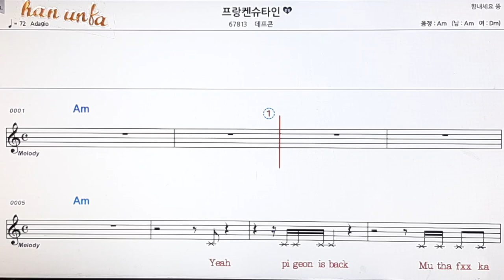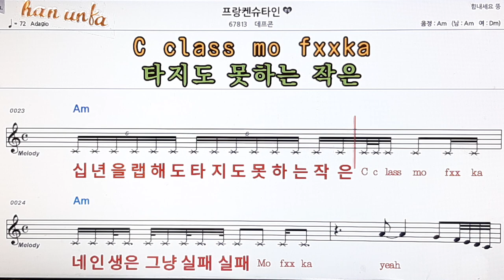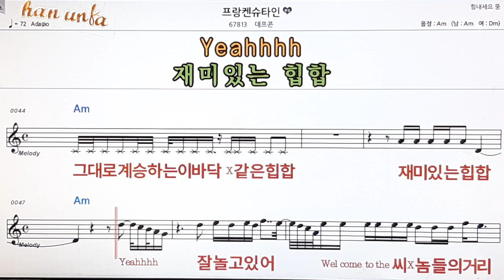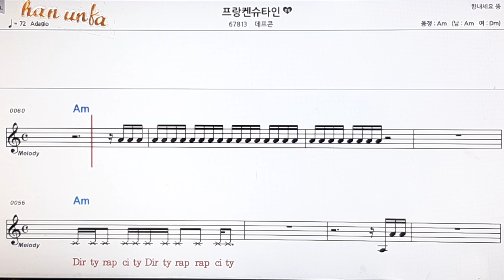프랑켄 슈타인/데프론👍노래 반주, 코드 악보,가라오케💋Karaoke*Sheet Music*Chord*MR